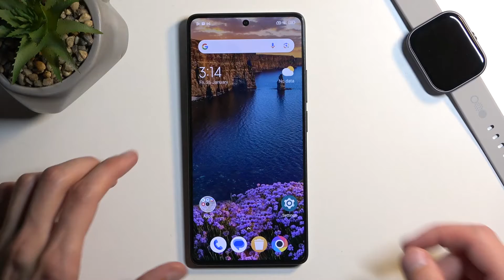How To Enter Fastboot Mode On Poco M6 Pro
Discover how to enter Fastboot mode on your Poco M6 Pro smartphone with this easy-to-follow tutorial. Fastboot mode is a powerful tool that allows you to perform various advanced operations on your device, such as flashing custom ROMs or unlocking the bootloader. In this tutorial, we'll guide you through the step-by-step process of entering Fastboot mode on your Poco M6 Pro, empowering you to take full control of your device's capabilities. Watch now to learn how to master Fastboot mode and unlock new possibilities with your Poco M6 Pro.

What is Fastboot mode, and why might you need to access it on the Poco M6 Pro smartphone?
What advanced operations can you perform using Fastboot mode on the Poco M6 Pro?
What steps are involved in entering Fastboot mode on the Poco M6 Pro?
Can you demonstrate the process of entering Fastboot mode for viewers?